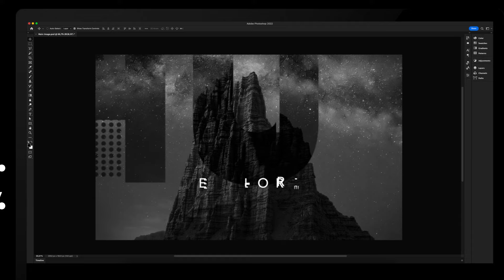Letterra - Photoshop Plugin For Animated Effects of Letters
Discover animated effects for letters and text with all-new Photoshop plugin Letterra. Bring animated typefaces to life. Letterra Photoshop plugin focuses on making it easier to create animated letters. Intuitive interface, effect properties and preview of the effects makes Letterra more usable for more designers and animators.